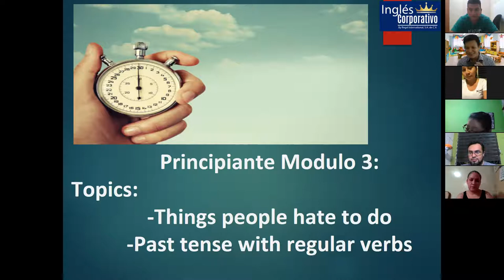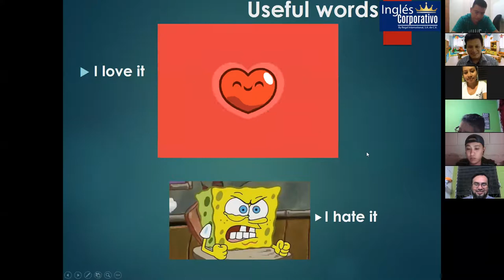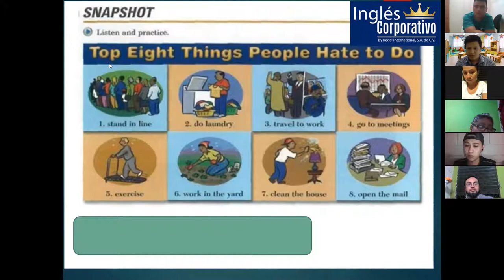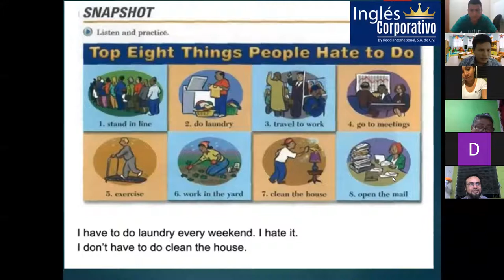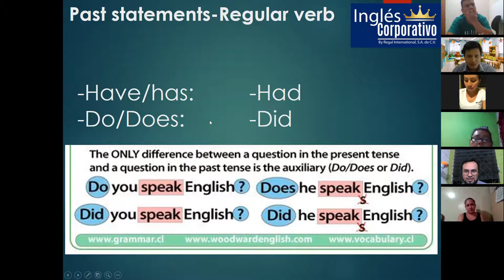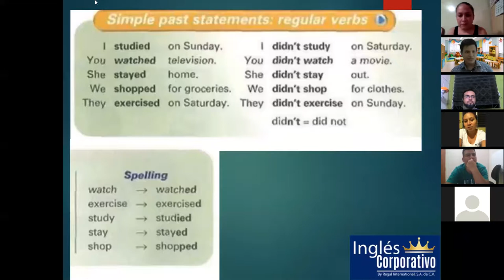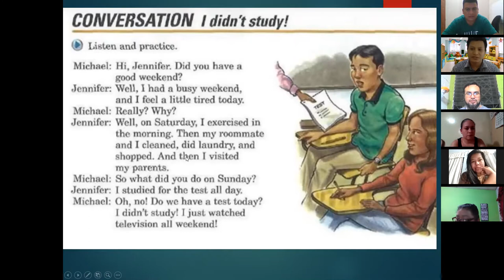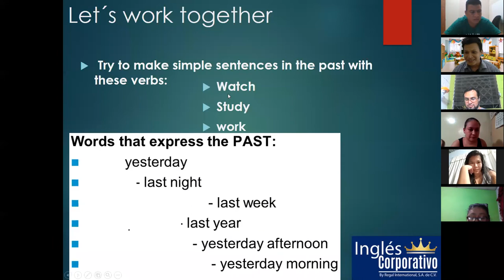Ingles Corporativo-Section 4: Past tense with Regular verbs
By the end of this class you will learn vocabulary for talking about things people hate to do.

By the end of this class you will learn how to form positive and negative statements in the simple past using regular verbs. Additionally, you’ll practice a conversation which illustrates how this topic is used in a real life setting.